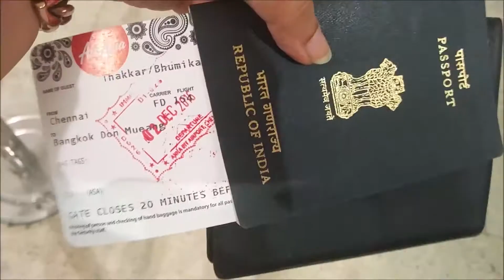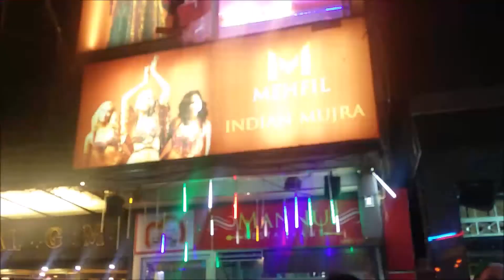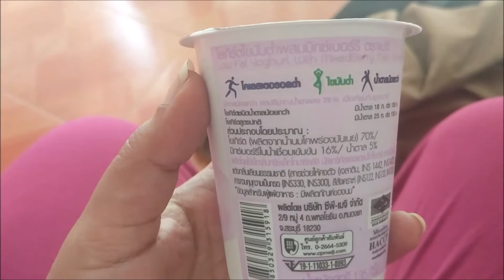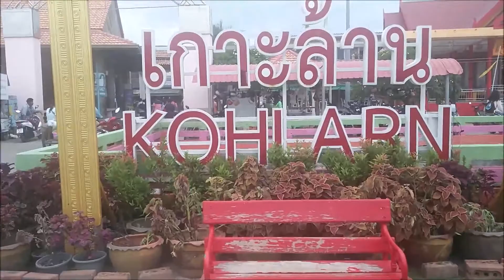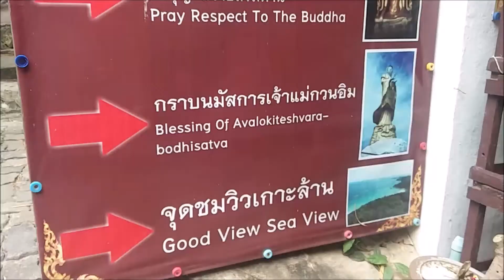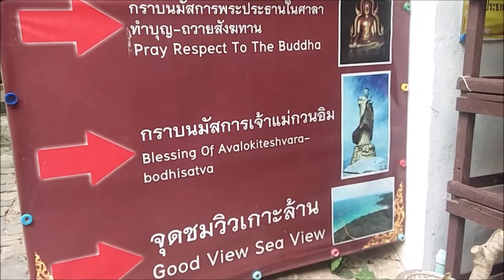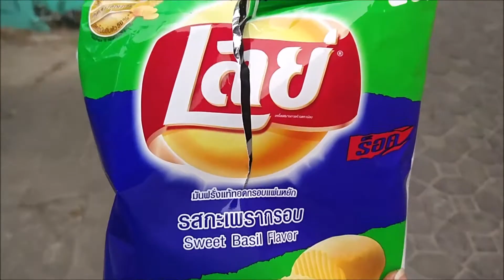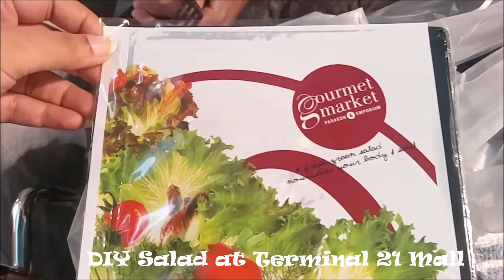Travel Vlog: Pattaya, Koh Larn | Places to Visit | Bhumika Thakkar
Hi guys,

I went to Pattaya early last month. Since we couldn't complete our trip coz of my accident in Pattaya, I was not sure of uploading it. But I had done a vlog till then, so thought of covering only Pattaya.

Hopefully would get to visit Bangkok again someday and cover that :)